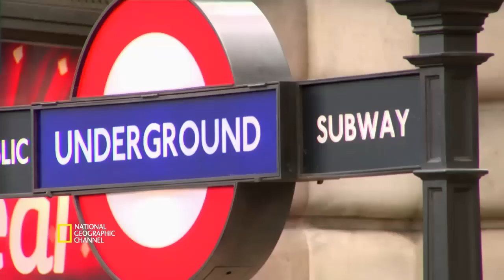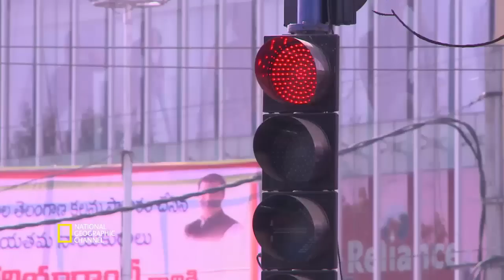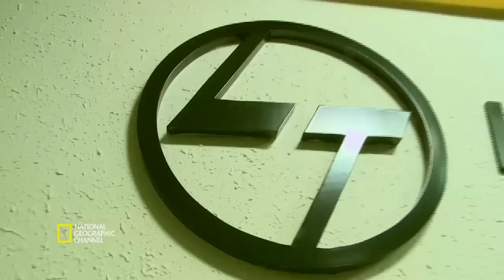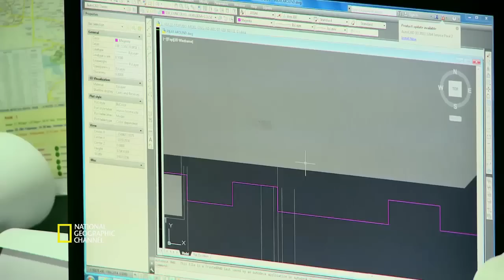NGC Documentary - Telugu Version